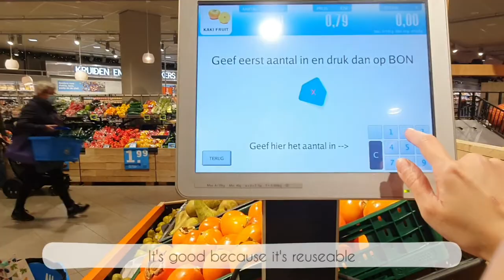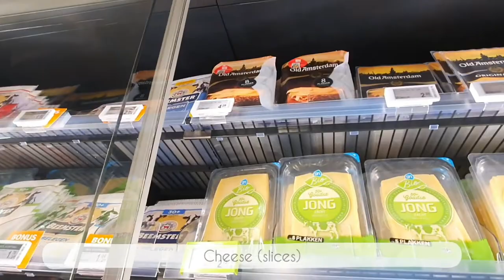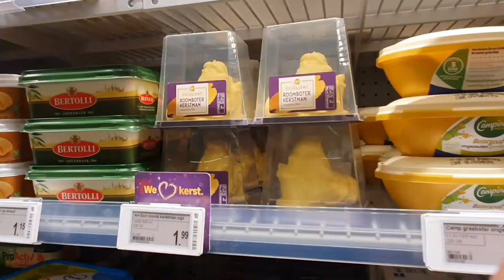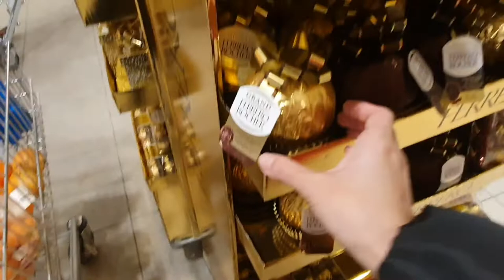Winter Groceries | Living in the Netherlands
Just a daily life in the winter.
The cold weather is making me appreciate warm meal better than usual 😊